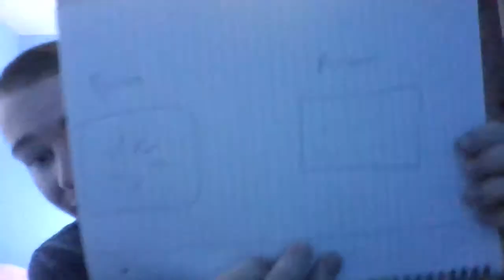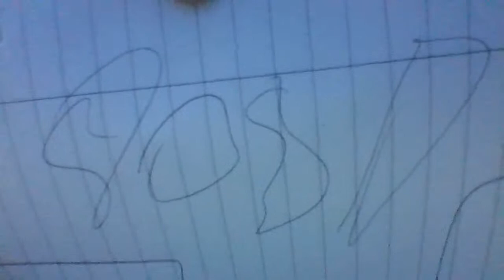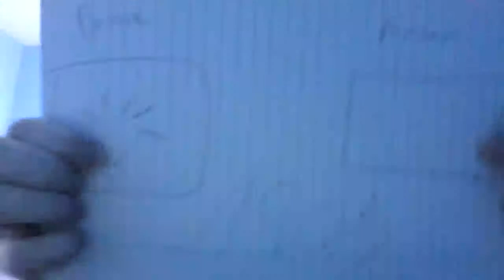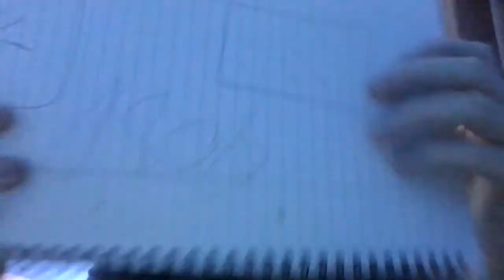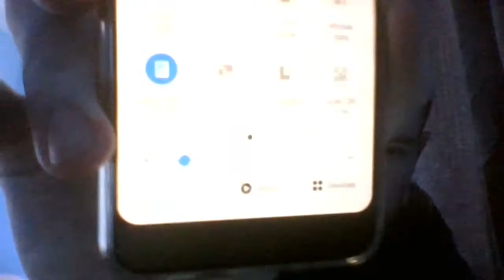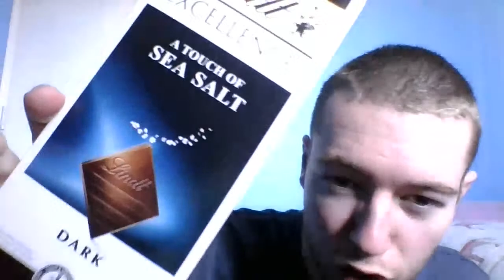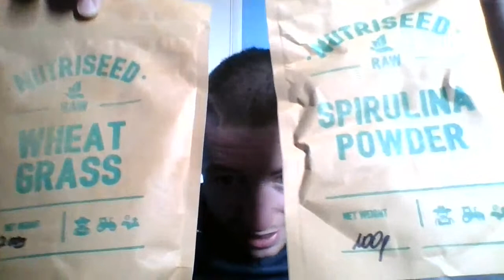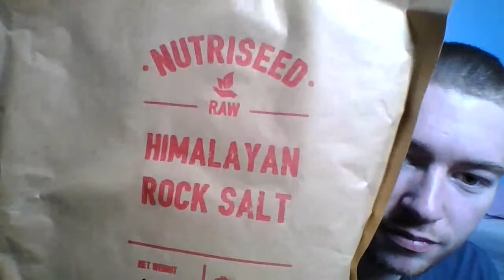How Eye Floaters change over time, Prevent Eye Floaters, Coping with Floaters and Q&A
Supplements I take:
Eye Complex
Eye Complex 2
Hyaluronic Acid
Digestive Enzymes
Antioxidant Formula

Best Products for Eye Floaters:
Blue Light Blocking Glasses
Sunglasses (Cool)
Sunglasses (Wrap Around)

About me:
My name is Cormac, I am 21 years old and suffer from Eye Floaters in both eyes, I have cobweb, dots, lines and transparent floaters and I first got these at 18. I am trying everything to reverse my eye floaters and help all of you reverse yours as well, I want this channel to give you support and encouragement. Living with eye floaters can be very tough and it can really get you down, some days it's all I would think about and you keep noticing them even more then, really frustrating. I have been and continue to try new diets, lifestyle changes, natural remedies, protocols, solutions and supplements to cure eye floaters, all of my successes and failures I share with you.